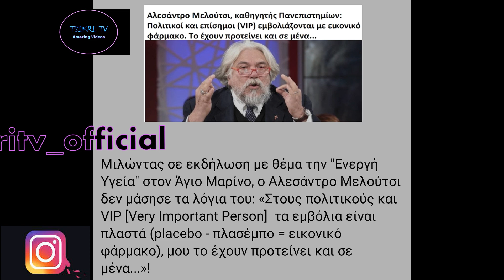ΦΑΡΜΑΚΟΠΟΙΟΣ ΞΕΣΚΕΠΑΖΕΙ ΤΗΝ ΑΠΑΤΗ ΜΕ ΤΑ ΜΠΟΛΙΑ ΚΑΙ ΤΑ PLACEBO!!!ΔΕΙΤΕ ΤΟ!!!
Η ΦΑΡΜΑΚΟΠΟΙΟΣ ΞΕΣΚΕΠΑΣΕ KΑI ΕΙΠΕ ΤΗΝ ΑΛΗΘΕΙΑ ΟΤΙ ΠΟΛΙΤΙΚΟΙ ΚΑΙ V.I.P ΑΤΟΜΑ ΚΑΝΑΝΕ ΠΛΑΣΤΟ ΕΙΚΟΝΙΚΟ ΕΜΒΟΛΙΟ (ΟΡΟ)PLACEBO ΣΕ ΣΧΕΣΗ ΜΕ ΤΟΝ ΥΠΟΛΟΙΠΟ ΚΟΣΜΟ ΠΟΥ ΕΚΑΝΕ ΤΟ ΠΕΙΡΑΜΑΤΙΚΟ ΚΑΙ ΚΑΘΟΛΟΥ ΑΞΙΟΠΙΣΤΟ ΕΜΒΟΛΙΟ
ΑΡΧΙΣΕ ΣΙΓΑ ΣΙΓΑ ΝΑ ΦΕΝΕΤΑΙ Η ΑΛΗΘΕΙΑ.